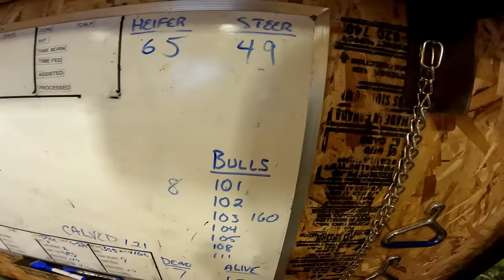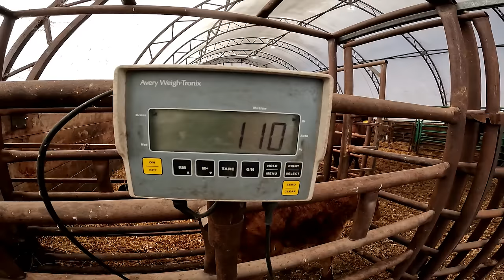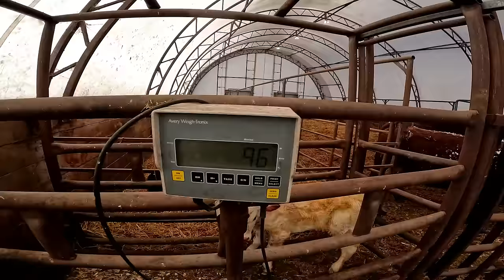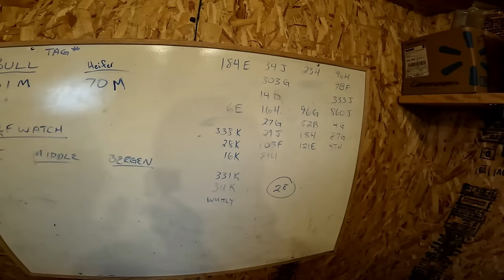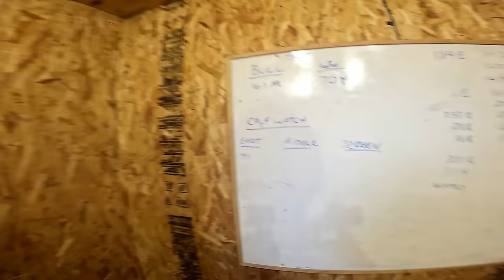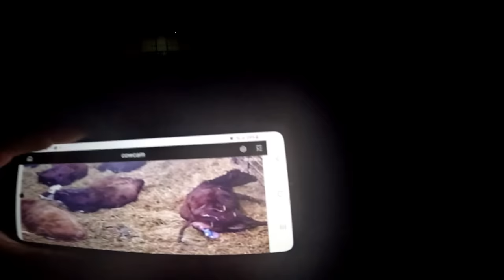Lots of Calves, Another Busy Day.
Welcome to Twin Elm Farms! On this channel we show what its like to farm in southern Manitoba, Canada. The farm consists of Kendal, wife Lindsay their kids Hayley, Parker, Jaxon and Brock. Kendal's older brother Darryl, wife Heather, their kids Mackenzie, Dylan, Quin and Ryenne. With our right hand man Pieter. We have other part time help throughout the season, Arch (combine operator) Terry (field work) and Rob (cattle help). We crop corn, soybeans, wheat, oats and canola. We have a cow/calf operation of mostly Simmental and Shorthorn with some other breeds in the mix.